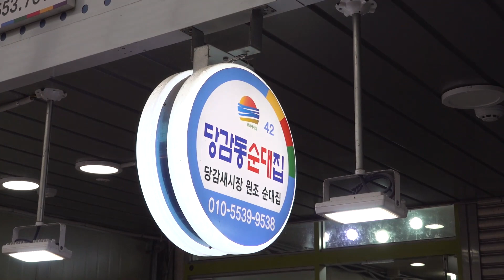(푸드토피아)당감동원조순대집 부산 당감새시장 sundae korean food 한국 전통음식 길거리음식 당감동 맛집 부산맛집 당감시장 당감동맛집 한국음식 길거리음식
(푸드토피아)

당감동원조순대집

부산 당감새시장

sundae korean food

한국 전통음식 길거리음식

당감동 맛집 부산맛집 당감시장 당감동맛집

한국음식 길거리음식

가격
1인분 3000원  2.53 USD
1인분 5000원  4.22 USD

위치
당감새시장
부산광역시 부산진구 백양대로60번길 64

감사합니다!!!